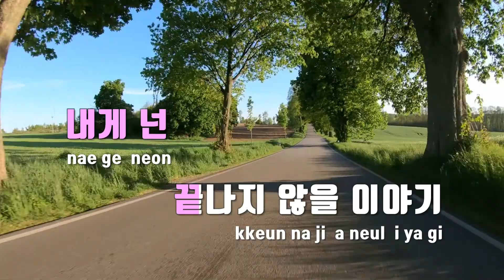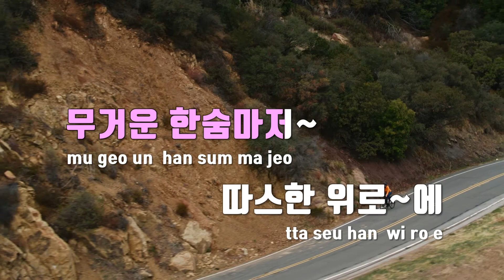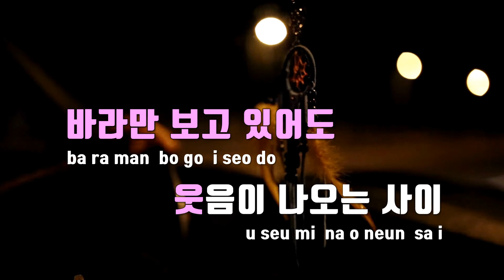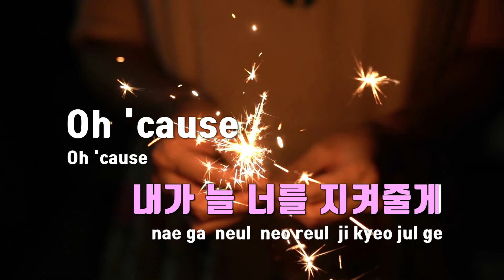[TJ노래방] Best Friend - 웬디(WENDY)(With 슬기(SEULGI)) / TJ Karaoke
Best Friend  --  웬디(레드벨벳)(With 슬기(레드벨벳))